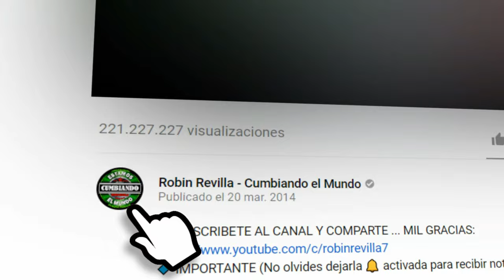SERRANA MIA| GRUPO PESADILLA DE MOISES REVILLA